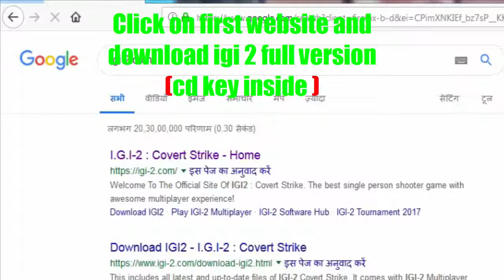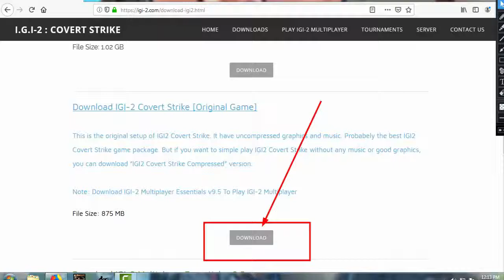Igi 2 Mission #1 (with igi 2 original full version and multiplayer launcher) || David john gamer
Igi 2 covert strike  mission #1
/file/tywrg76mq7wspbv/GH%5B
%5D%24t_LauncheR_+_installation.rar/file
Plzz support me to get best gaming videos
plz help me to get 1000 subscribers and 4000 watch hours
Igi 2 ghost launcher error (do it if any error shows )